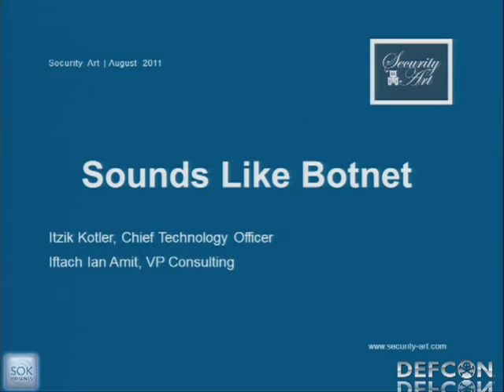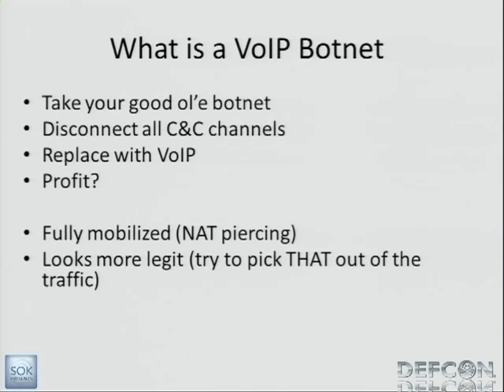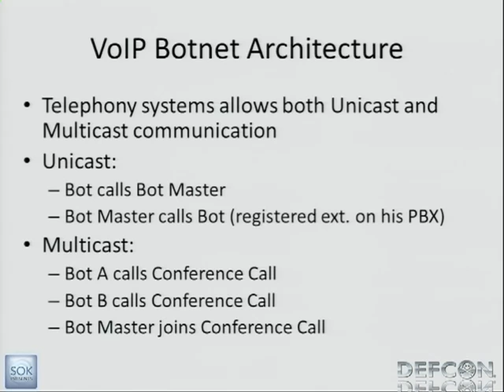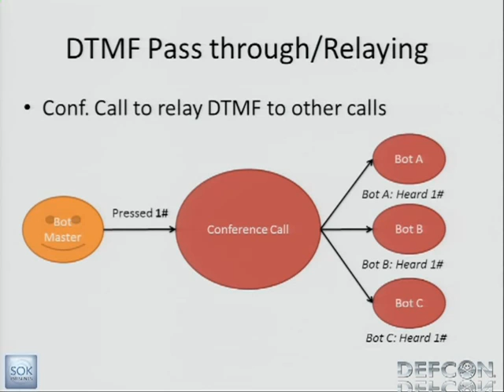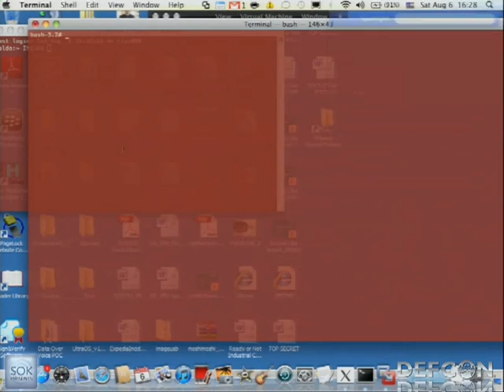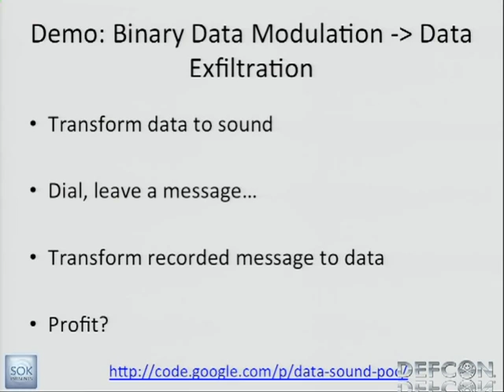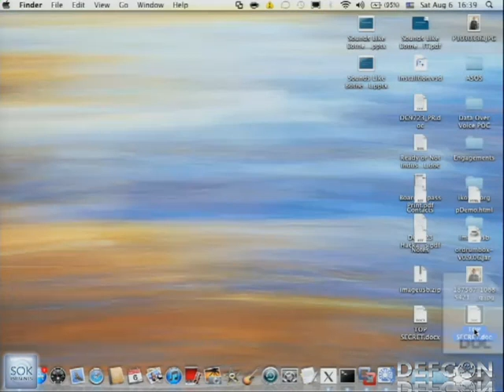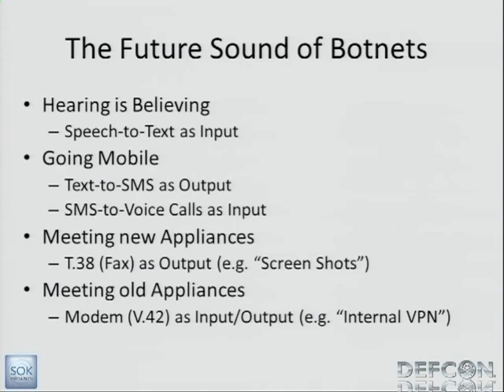DEFCON 19 Sounds Like Botnet